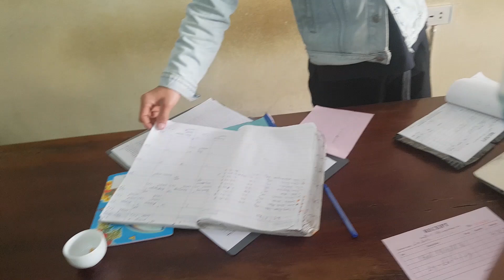루앙프라방 한달살기 09, 사장님 숙소 안내, 침대 배정, 토니 센트럴 호스텔, 1.6만킵, 도미토리 3박에 1.2만원, 해외 혼행 42/75일째, 인도차이나 반도 75일 225.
January. 25th. 2023., Wednesday.
Luang Prabang Living 1 Month 09, Explanation of Hostel by Host, Bed Allocation in Dormitory Room, My First 3 Nights Accommodation, Tony Central Hostel, Agoda Payment in Person, 9.8 USD, 157,000 LAK, 11,530 KRW, Alone Abroad on the 42th day of 75 days, Luang Prabang, Laos, Travel for 75 days in India-China Peninsula 225, 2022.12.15.Thursday-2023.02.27.Monday, Ho Chi Minh 12 nights, Phnom Penh 1 month, Stop over Bangkok airport, Laos 1 month trip, Hanoi Out to Home, Daegu, Busan, South Korea, / Ho Chi Minh, Vietnam, / Phnom Penh, Cambodia, / Bangkok, Thailand, / Luang Prabang, Laos, / Hanoi, Vietnam.